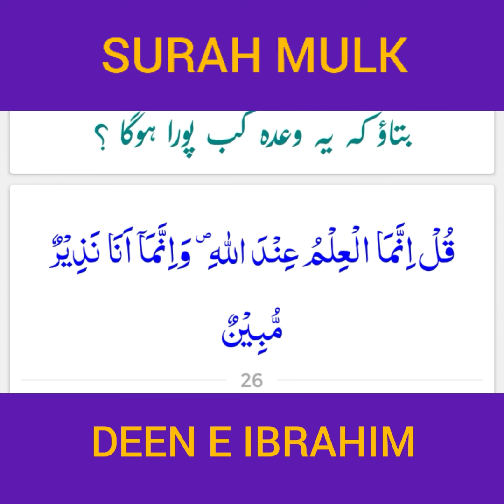SURAH MULK In URDU TRANSLATION#DEENEIBRAHIM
DEENEIBRAHIM uploaded SURAH MULK In URDU TRANSLATION ONLY
Facebook.Mariyam Sheikh